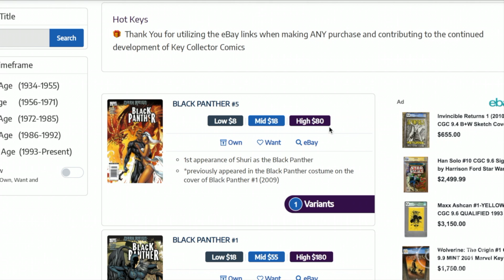Remembering Chadwick Boseman - Geek Pants Camcast Short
On this special Camcast short, Ken and Chris discuss the sudden, sad passing of Chadwick Boseman.

-- This episode will also be available as a podcast through Apple Podcasts, Google Podcasts, and SoundCloud --